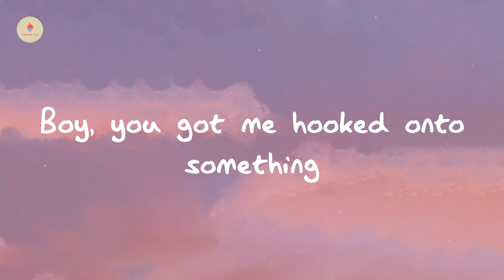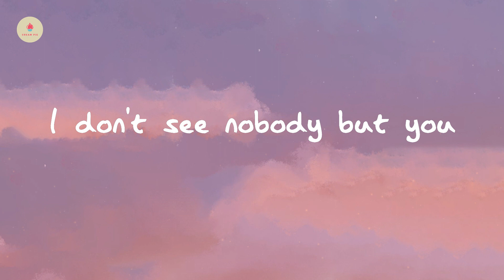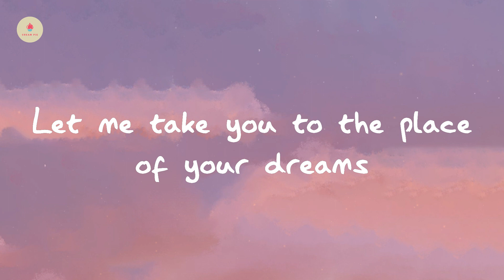dhruv - double take (lyric video)